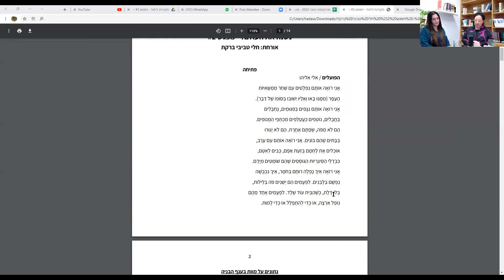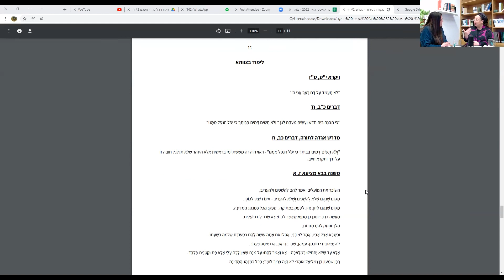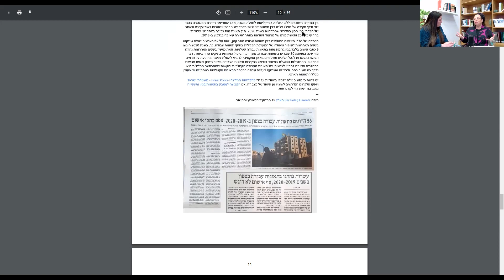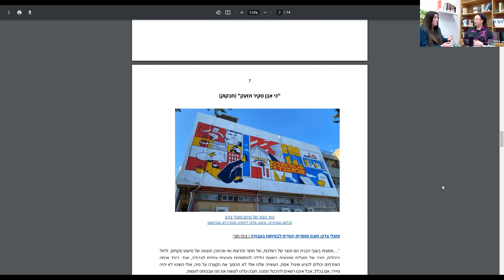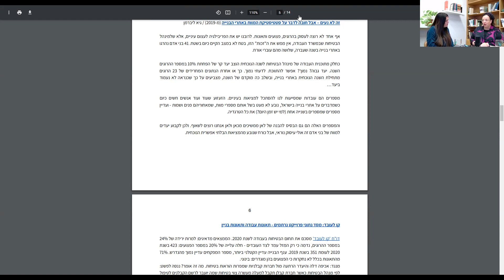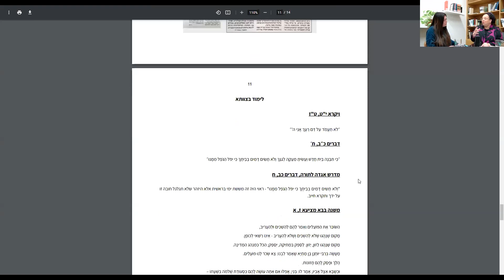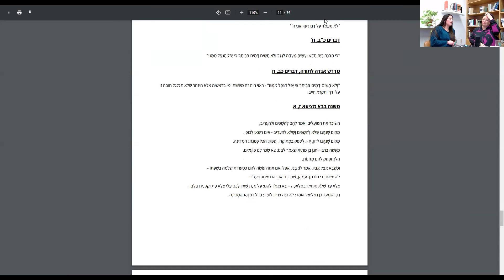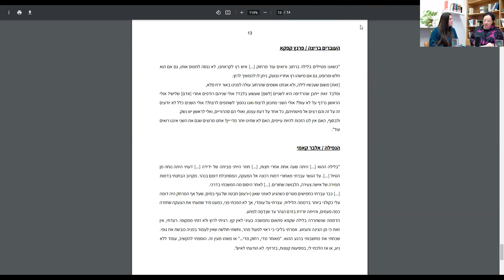נשנה את העולם | 2 כיצד נמנע את המוות המיותר הבא בענף הבניה? | הרבנית שרה סגל - כץ וחלי טביבי ברקת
בשנים האחרונות מופנית תשומת לב לתופעה חמורה: מוות של פועלי בניין במהלך עבודתם, שנגרם בשל התנהלות רשלנית ומזלזלת וגובה מחיר כבד בחיי אדם. לפני כמה חודשים יצא מיזם בשם ״פועלי צדק״, המבקש אחריות מכלל הציבור, מחויבות לערכים יהודיים והשתתפות פעילה שימנעו את מות הפועלים, שפוגע באוכלוסייה שלכאורה לא נראית. במפגש זה נשוחח עם חלי טביבי ברקת על איך אפשר למנוע את המוות המיותר הבא בענף הבנייה.
שימו לב - המפגשים בסדרה עברו למתכונת דיגיטלית ויתקיימו בזום (ללא עלות) ולא פיזית בבית אבי חי כמו שפורסם.
אנא התייחסו לפרטים החדשים ובתאריכים המעודכנים מטה:
איזו השפעה יכולה להיות לאדם בודד על גופים מסועפים כמו מערכת הבריאות? איך נראה צדק חברתי בעידן הקפיטליזם? ששה מפגשי לימוד בסוגיות של צדק חברתי. שרה סגל כץ נפגשת עם אקטיביסטים ואקטיביסטיות שפועלים לשינוי בתחומים שונים, וקוראת איתם טקסטים שמעלים שאלה ומחשבה על תחום העיסוק שלהם.